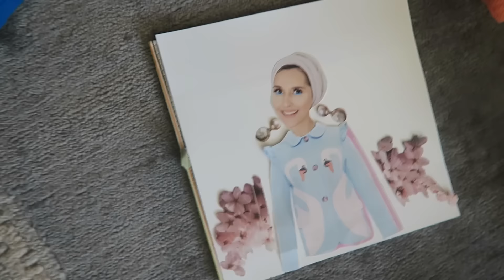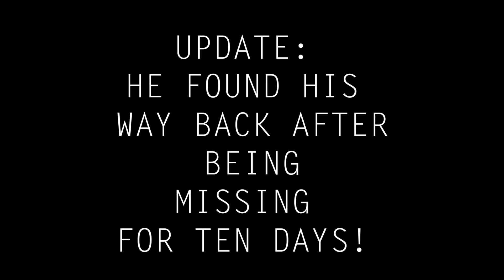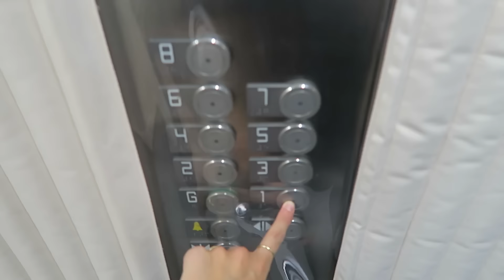HE PUT 200 OF MY SCARVES IN THE TRASH! RAMADAN WEEK 4